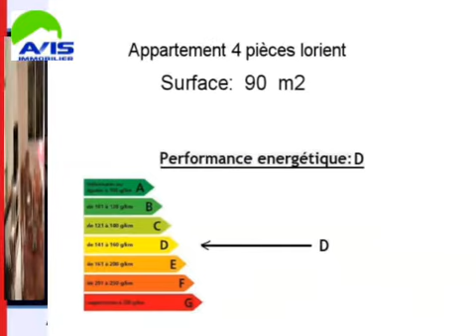Location Appartement lorient 56100 - 90 m2